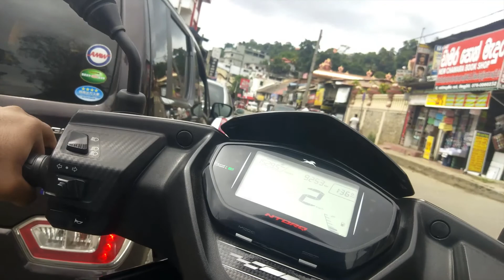Kandy View Point Sri Lanka | கண்டி பார்வை புள்ளி இலங்கை | Tamilvlog #01 | தமிழ்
I hope you guys enjoyed this video sorry if I'm bad at this i will try and improve. drop a like if you enjoyed the video and i appreciate any feedback to help me get better at this...

Hi & Vanakam friends,
My name is Sachin and this is my channel “Sachin Vlogs Tamil ” basically I’m a guy who travels with cameras lot and loves Photography, Food and blend with other culture and live among the people wherever I go… so at a point of time I decided to do my hobby as a useful thing and decided to vlog, food vlogs/reviews, challenge videos, and more fun….

This channel was created to expose the places that explored by myself. This channel does not have any specific content or anything. Exciting and interesting things will be dropped (uploaded) in this channel. So watch my videos and enjoy……..

Music 🎶